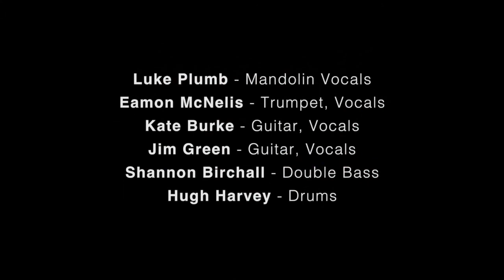Luke Plumb & The Circuit - Althea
Live at the Spotted Mallard Feb 2018
Thanks to Peter Leman and live sound by Mischa Herman
Video edited by Jason and Chloe Roweth - youse are legends!